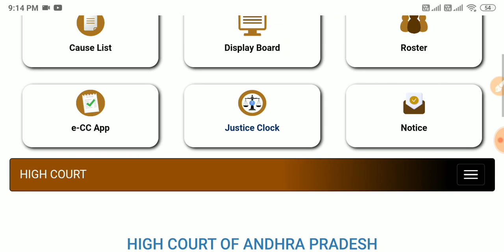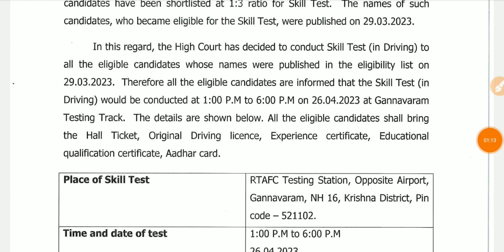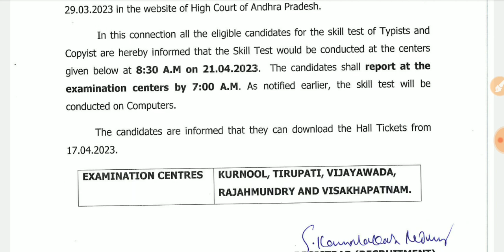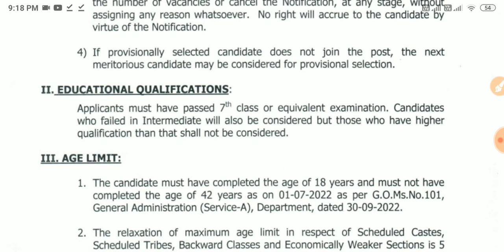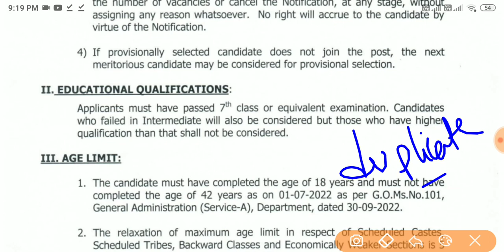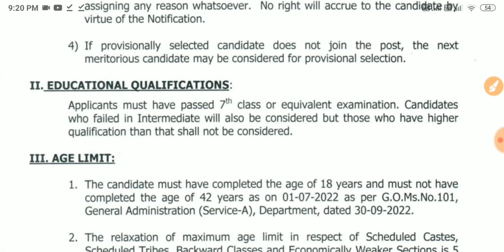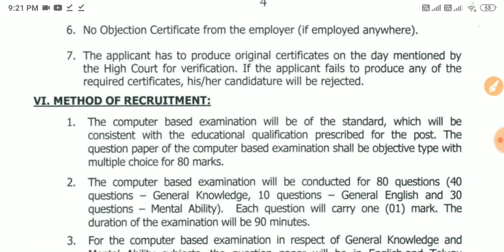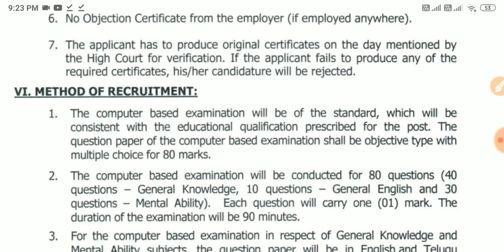Ap జిల్లా కోర్ట్ జాబ్ అప్డేట్ | Ap District court jobs | Ap Govt Jobs | Ap Jobs 2023 | Tech Guruvu